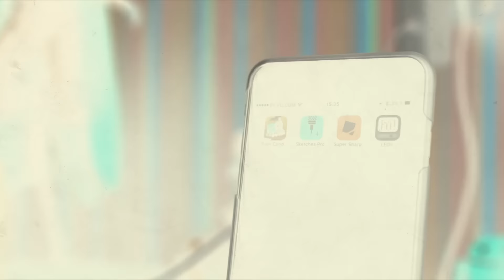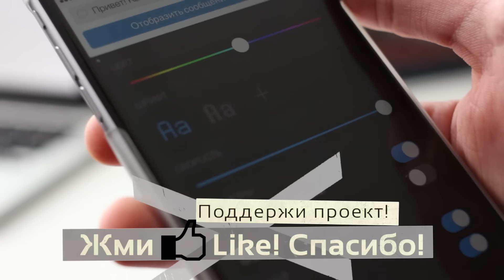Лучшие приложения и игры для iPhone, iPad, iPod! #4